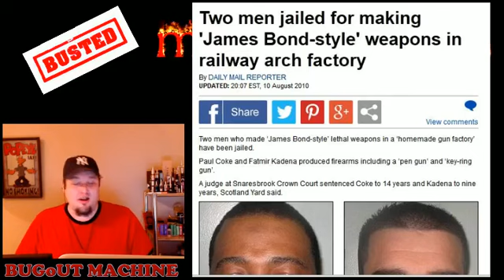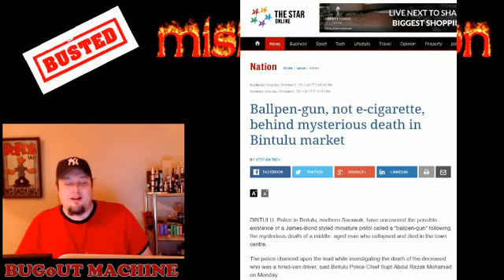The Ecig Advisor Show # 3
Here is the third installment of the new show called "The Ecig Advisor" hosted by, well... me!

You can catch it every Friday from 3-5pm EST!